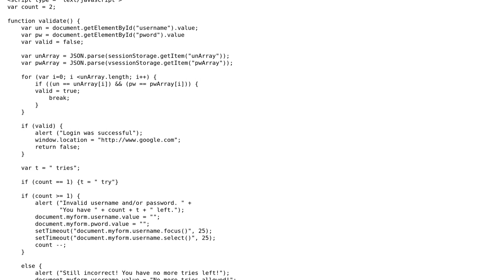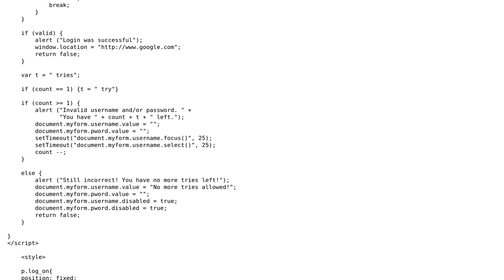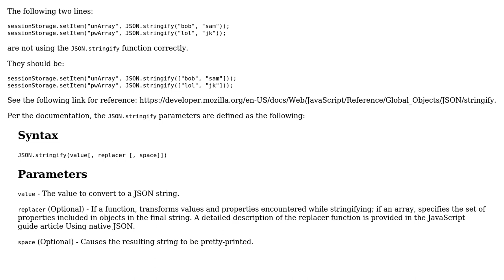this JavaScript log in wont work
With thanks & praise to God, and with thanks to the many people who have made this project possible! | Content (except music & images) licensed under CC BY-SA | Music | Images & others | With thanks to user War10ck user jim jonson and the Stack Exchange Network Trademarks are property of their respective owners. You are responsible for your own actions.